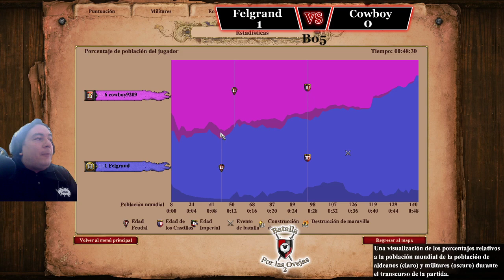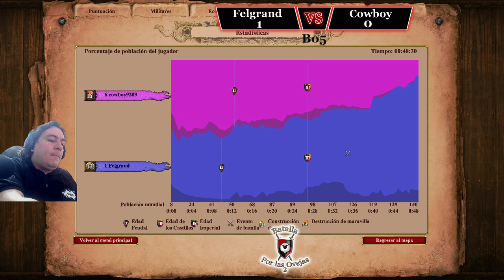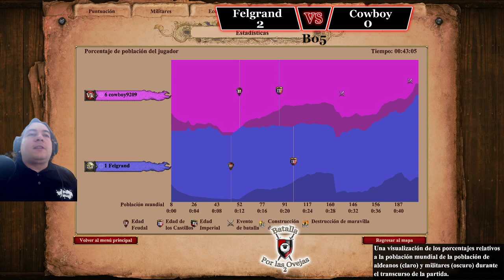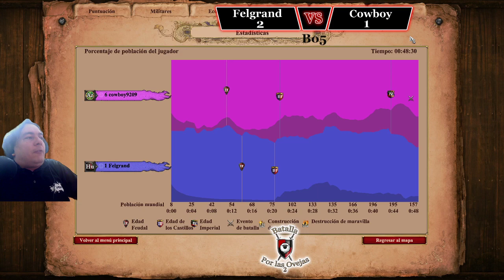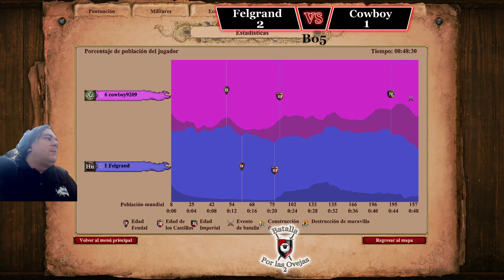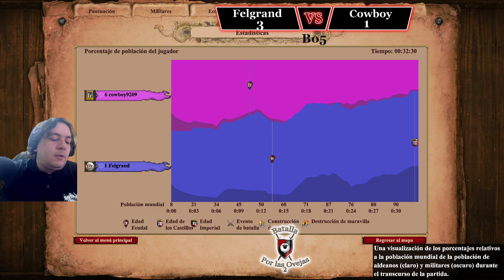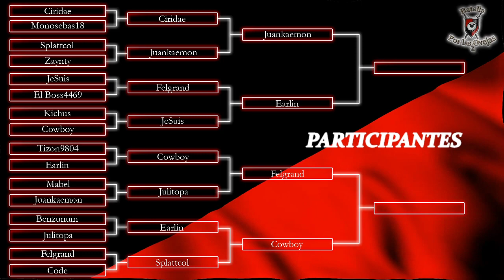Torneo Batalla por las Ovejas 2 - Semifinal 1